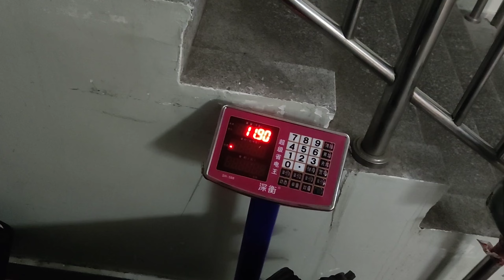Let's Fly Away from China ✈️ !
it's time to go back home.
because it's vacation time